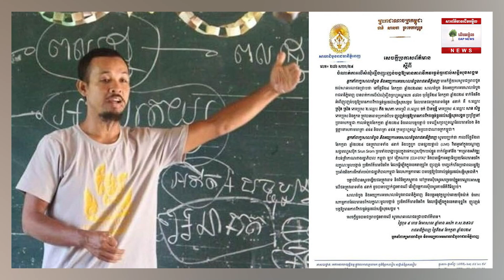តុលាការសម្រេចឃុំខ្លួនលោក ស្រ៊ុន ស្រ៊ន និងបក្ខពួក៣នាក់ ពីបទញុះញង់បង្កឱ្យមានភាពវឹកវរធ្ងន់ធ្ងរ ដល់សន្តិ